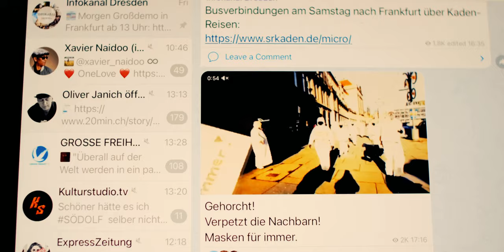Guerilla Mask Force Dresden. DOKU 3 Flashmob 28.11.2020 Polizei / Performance Art Kunst Aktion /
artistic documentary No.3 about the guerilla maskforce in Dresden on 28. Nov 2020 / Flashmob von Polizei gestoppt. Die sächsische Polizei verhielt sich lösungsorientiert. Man lies die Teilnehmer an Ort und Stelle performen. Nur der Rückweg musste in Kleingruppen und ohne Musik erfolgen.

Performance Art Kunst Aktion
Video Dokumentation